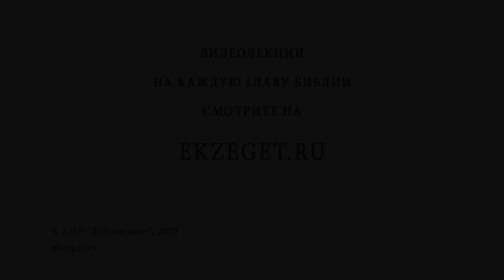Почему православные праздники сделали выходными в светском государстве? Священник Стахий Колотвин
В сегодняшнем видео вместе с о. Стахием Колотвиным отвечаем на вопрос:
"Почему православные праздники сделали выходными в светском государстве?"

🔸Светское и религиозное государства.
🔸Исток нашего государство.
🔸Христианский праздник воскресение.
🔸Важность церковного праздника для христианина.